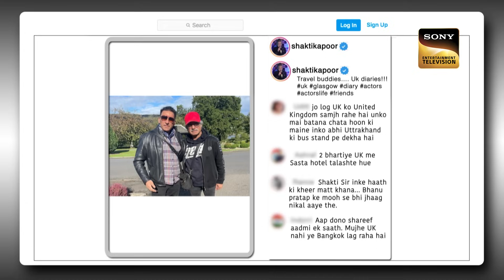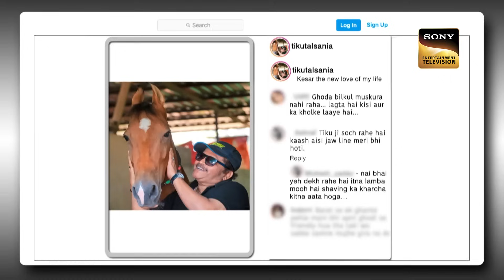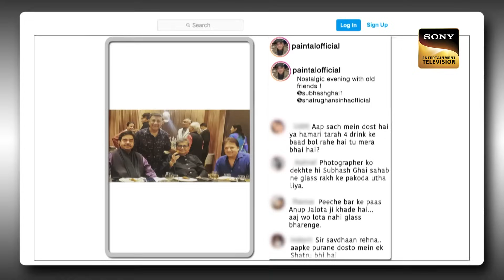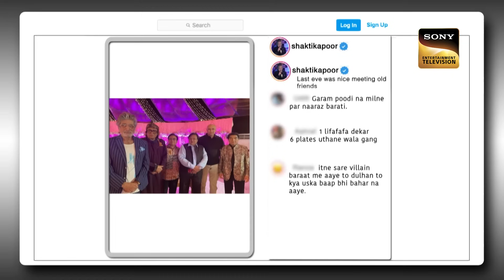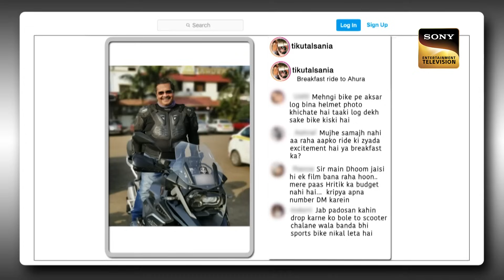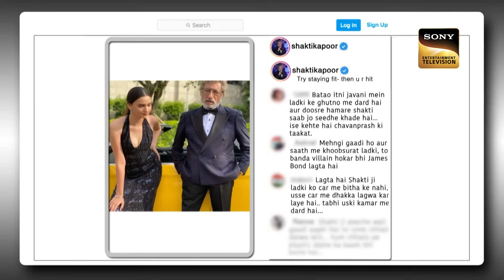Asrani में कहाँ से आती थी इतनी Energy? | Best Of The Kapil Sharma Show | Full Episode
The host, Kapil Sharma, welcomes the iconic comedian Asrani to the stage. Asrani Saab thanks the audience for their unconditional love towards artists like him and for how cinema used to be different in the olden days. He leaves the audience in splits with his wit and jokes. Kapil then proceeds to welcome the rest of the legends, Shakti Kapoor, Tiku Talsania, and Paintal. End your weekend on a hilarious note by watching the full episode.

Star Cast: Kiku Sharda, Navjot Singh Sidhu, Bharti Singh, Sumona Chakravarti
Host: Kapil Sharma
Producers: Kapil Sharma, Salman Khan, Deepak Dhar
Guest: Shakti Kapoor, Tiku Talsania, Paintal, Asrani